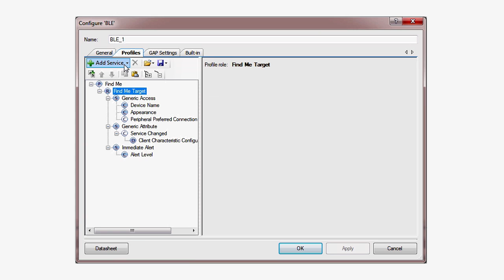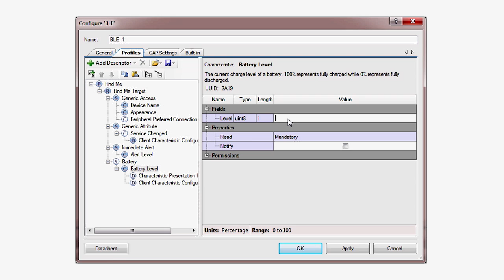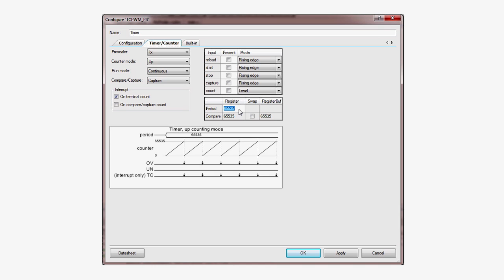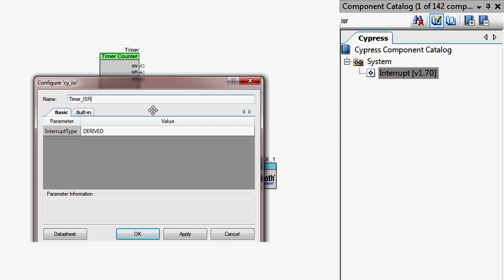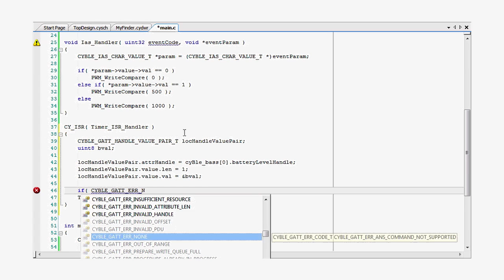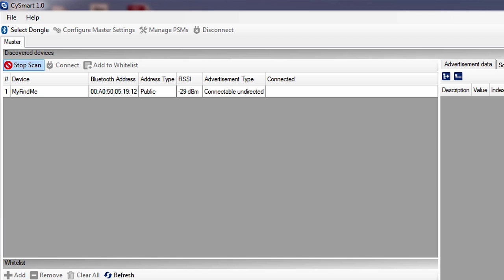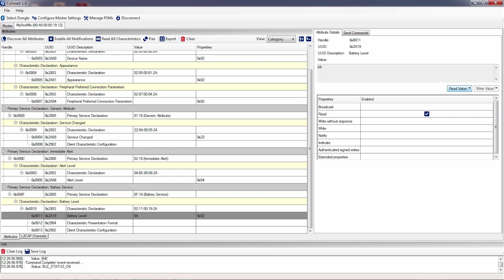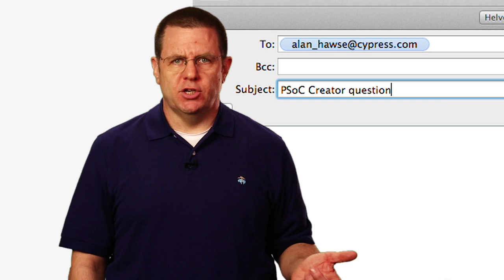PSoC Creator 101: Adding a Battery Level Service and Testing with CySmart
In this lesson we will take the Find Me profile you built in the first two lessons and add a Battery Level service. First I need to open the BLE component customizer and edit the profile to include the new battery service. In the Profile tab select the Find Me Target and press the Add Service button. Pick out “Battery” from the list.

Now let’s initialize the reported level of the battery level characteristic. Under the Battery service is a characteristic called Battery Level. Clicking on it reveals the details of the characteristic and, as the level is a percentage, it makes sense that we should start with a value of 100 to signify a full battery.

When I connect to the device from CySmart on my phone I can see the new service with the battery level at 100%.

Normally you would use a resistor divider network to create a sensor node to measure the battery with the Analog to Digital Converter.  But as that node doesn’t exist on the pioneer board I am going to create a synthetic measurement and show you how to update the GATT database with new data.

Let’s add a Timer that will generate an interrupt once every second. I am using the TCPWM-based Timer that I’ve shown you before. Connect a clock component to the input and change its frequency to the kilohertz range with a value of 12. In the Timer choose a period of 12000 and make sure you check the TC interrupt. This will cause the Timer to generate an interrupt when it reaches zero - once per second.

Attach an ISR component and give it a friendly name. In the main.c, I have to start the Timer and install an interrupt handler. Moving back up the file I’ll write the ISR by using the CY_ISR macro. I’ll clear the interrupt and then update the battery level. The level is stored inside the GATT database, which we extended to include the Characteristic of the Battery Level Service. I am going to read the characteristic, modify the level, and write it back into the database. Remember the GATT Server in your implementation will automatically provide the information to the GATT Client on the other end of the connection.

First, I create two local variables, one for the level and one with the appropriate GATT data structure. In this case it’s “CY BLE GATT HANDLE VALUE PAIR underscore T” – and I initialize it. Remember all of these data structures can be found in the online API Browser, which we talked about in the earlier lesson. Then I call the “CY BLE GATT S Read Attribute Value” API to extract the information. Yes, I know that is a handful; I just had to say it. But it is important to understand the GATT S part of the API tells you it is part of the GATT server. Next I modify the battery level by decrementing by 1%, then when it reaches 0% I put it back to 100%.  This will give us a characteristic that will change often enough to be interesting. In the real world, you would replace this synthetic measurement with a real battery measurement.

Finally I just have to update the database, so I use the complement to the “Read Attribute” API. To do that; you use a “CY BLE GATT S WRITE” instead of READ. Then I’ll build and program the kit just as I have been doing in all the other examples. As usual I will test the new updates using CySmart.  You can see that every time I read the battery level, it has changed by 1%.  With this tool you can browse into the GATT database.  To do this, first start CySmart. Then, you select the Cypress BLE Dongle and press “connect”. Then you press, “start scan” to see what devices are out there in advertising. When you see a device you are interested in, select it and then press connect. Then you press, “Discover all attributes”.  CySmart will then interrogate the GATT server that you just connected to.  It will look through the database and it will create a copy inside of CySmart of exactly what you configured in your peripheral. Now you click on the Alert Level Characteristic.  Then you can type in a new value, either 0, or a 1, or a 2 representing the three alert levels. Once you’ve selected the number you want, click the write with no response.  Notice that if you write a 1 the LED will start blinking. Each of the Profiles, Services and Characteristics that you defined in the component customizer are available in CySmart. If you have configured them to be writable then you can write them.  If you configured them to be readable then you can read them. Now we have extended our application by including a Battery Level service. We have now seen applications where the phone sends data to the peripheral with a “Write” and where it reads data from the peripheral with a “Read”. See if you can replicate this in your own design.